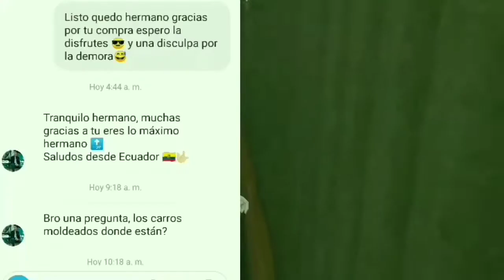GTA V ONLINE TOP 2 CONJUNTOS MODEADOS SIN HACK GTA V ONLINE 1.50 OUTFITS TRYHARD [PS4,XBOX,PC]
💥Compras de cuentas💥